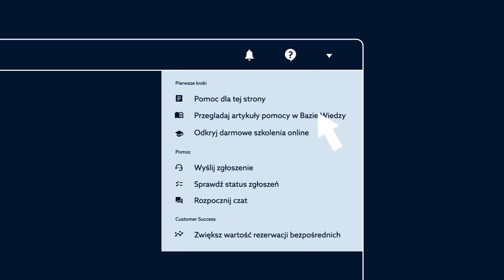Kuchnia Profitroom NISKI SEZON W HOTELU sprawdź co z tym zrobić w Bazie Wiedzy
📢 Witajcie w Kuchni Profitroom! Dziś mamy dla Was przepis na skuteczną Kampanię Mailingową!

Zapraszamy do naszej „Kuchni Profitroom”, gdzie serwujemy najlepsze receptury na sukces w branży hotelarskiej! 🍽️ Dziś w menu przepis na kampanię mailingową, która nie tylko będzie miała dobre statystyki otwarć, ale podniesie liczbę rezerwacji i przyciągnie gości.

W naszej Bazie Wiedzy znajdziecie wszystko, co potrzebne – od skondensowanej wiedzy po praktyczne porady i odpowiedzi na najczęstsze pytania. Nie zwlekajcie sprawdź jakie jeszcze ciekawe przepisy znajdziesz w naszej Bazie Wiedzy !

🛎️ Baza Wiedzy Profitroom - Twój przepis na sukces w hotelarstwie!